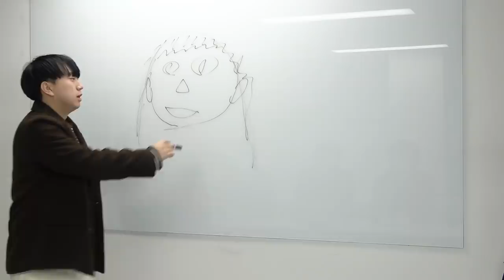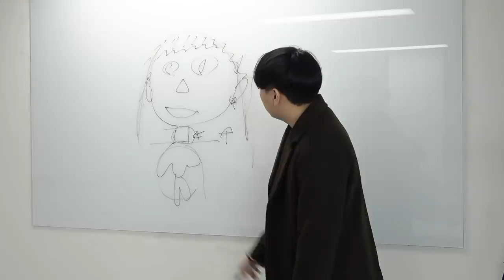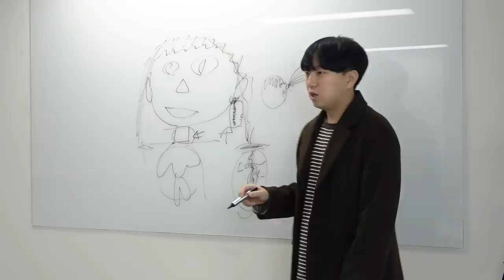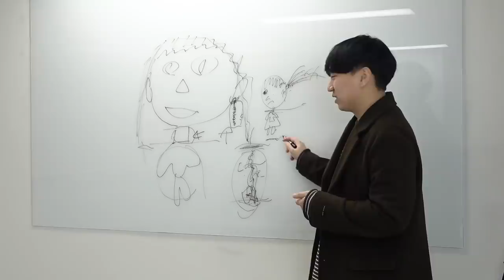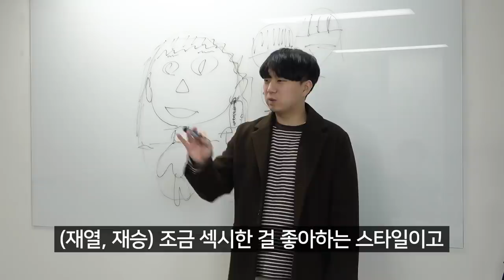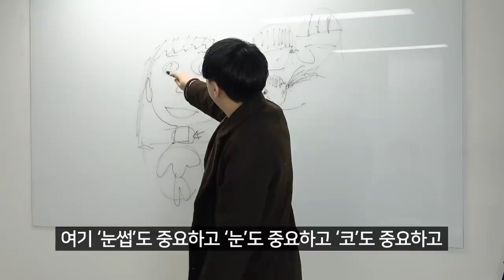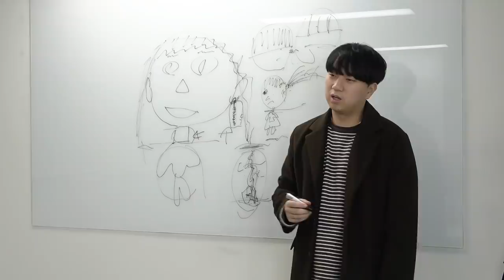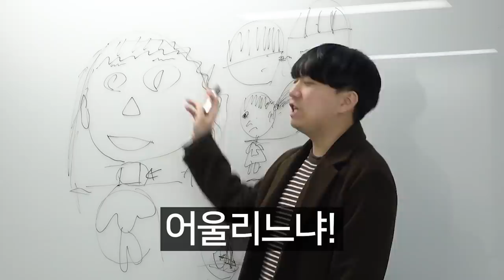남자가 의외로 여자 얼굴에서 중요하게 보는 부위는?! 와ㄷㄷ 생각도 못함ㅋㅋㅋㅋㅋ